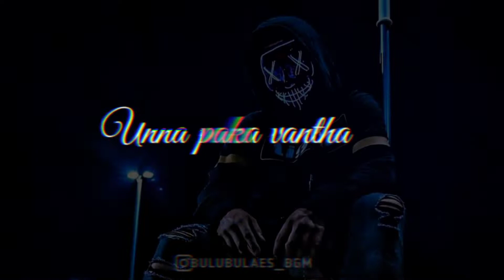Havoc Brothers🔥..||Adiyae pulla song||WhatsApp status song||Bulubulaes_Bgm..